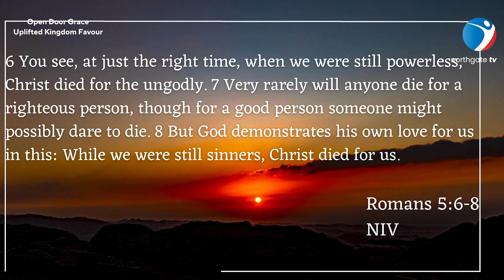Romans 5:6-8 God Loves You Unconditionally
We take a dive into Romas 5 :6-8 where we learn that day in day out, regardless of our actions faults or shortcomings, God loves us.